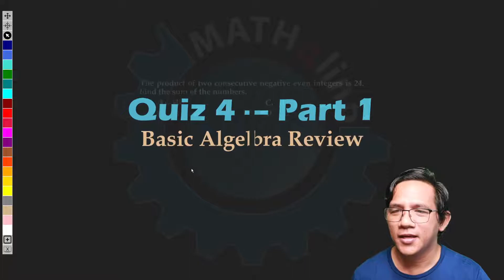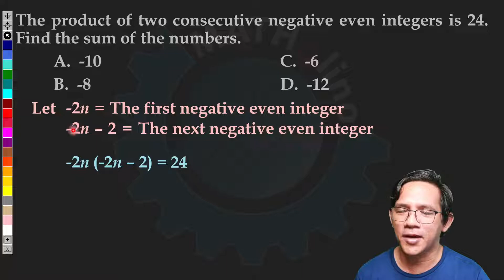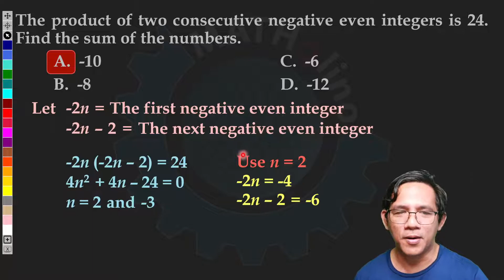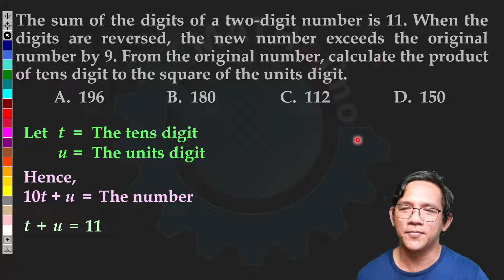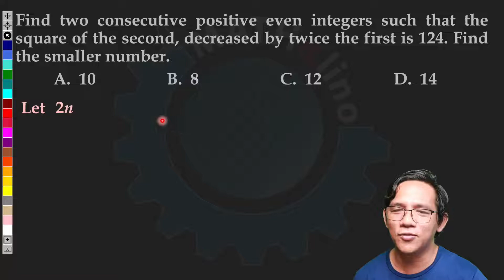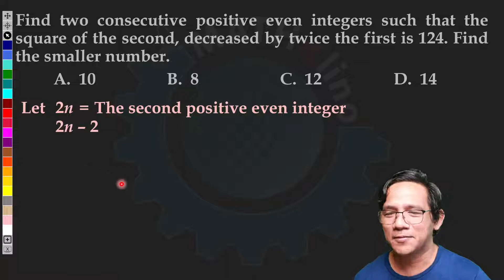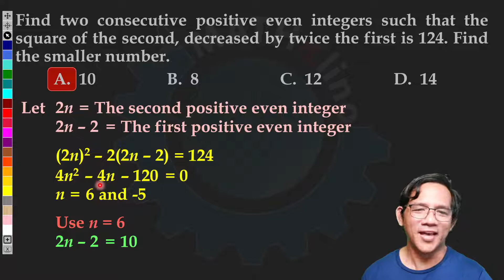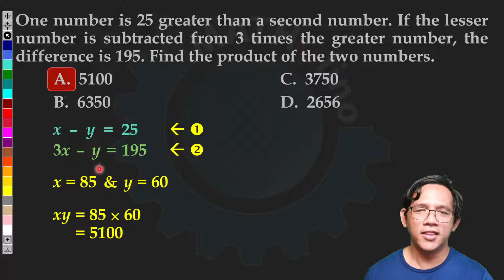Solution to Quiz 4 - Part 1: Basic Algebra Review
We suggest you take the Quiz first before watching this video.  and click the Take tab to start the Quiz.  Registration is not required.

IN THIS VIDEO:
1.) The product of two consecutive negative even integers is 24. Find the sum of the numbers.
2.) The sum of the digits of a two-digit number is 11. When the digits are reversed, the new number exceeds the original number by 9. From the original number, calculate the product of tens digit to the square of the units digit.
3.) Find two consecutive positive even integers such that the square of the second, decreased by twice the first is 124. Find the smaller number.
4.) One number is 25 greater than a second number. If the lesser number is subtracted from 3 times the greater number, the difference is 195. Find the product of the two numbers.